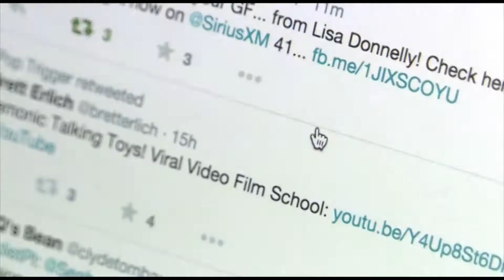VIETV Top News Aug 26 2018 Part 2